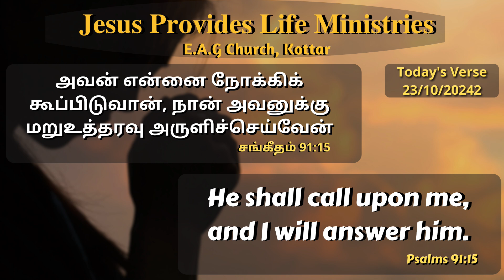வாழ்வு தரும் அருமருந்து || October 24 || Bro DMD BENJAMIN || Tamil Christian Message